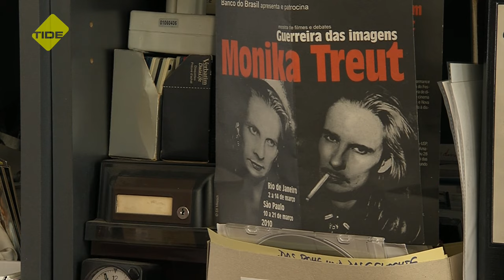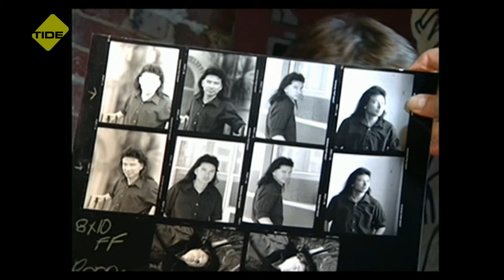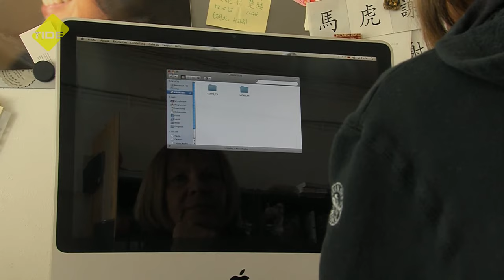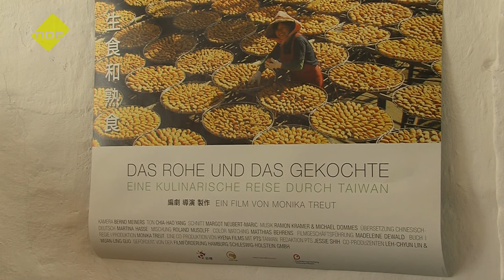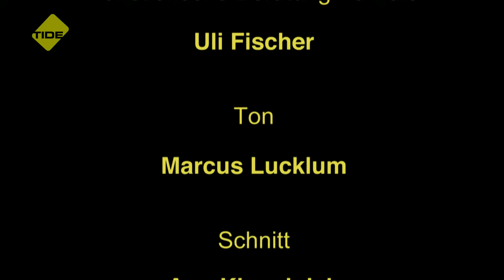Werkinterview Filmkunst | Monika Treut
Die TIDE.tv-Reihe 'Werkinterview Filmkunst widmet sich heute der hinreißenden Filmemacherin und Autorin Monika Treut, die im April 2014 sechzig Jahre alt wird. Von Hamburg nach New York und San Francisco über Rio nach Taiwan wirft Monika Treut ihren filmischen Blick auf faszinierende, feministische, queere, politische und kulinarische Themen und Menschen. Ihre zwischen Spielfilm und Dokumentarfilm oszillierenden Arbeiten genießen internationale Aufmerksamkeit. Neben ihrer praktischen Filmarbeit ist sie als Jurorin auf Filmfestivals tätig und lehrt an amerikanischen Universitäten.